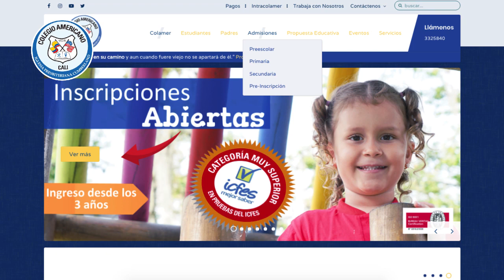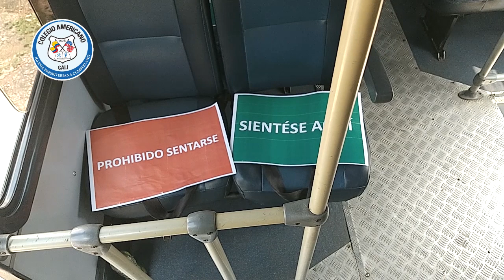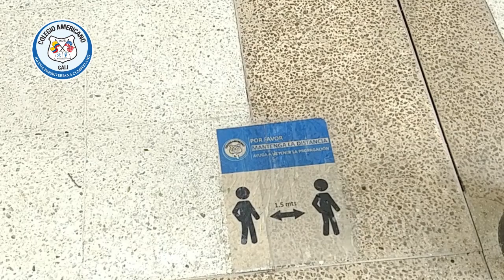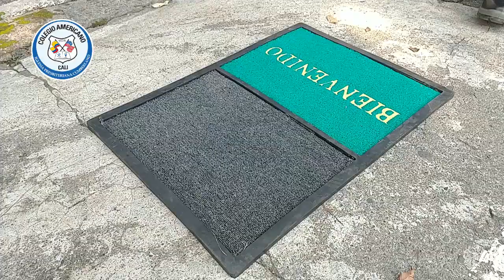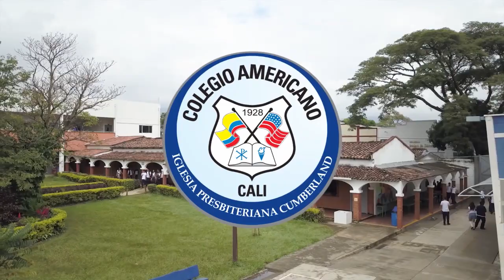FINAL BLOQUE 2